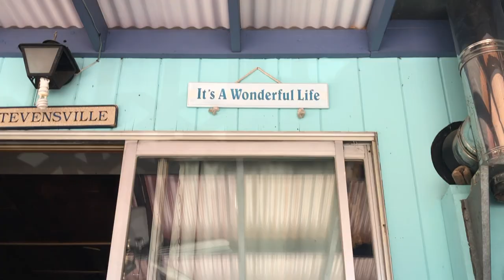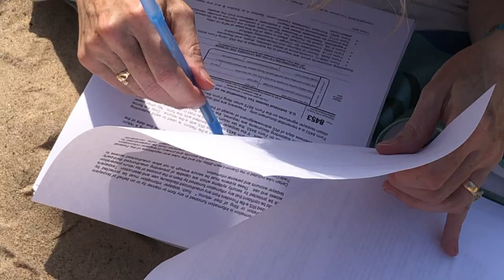in my life - the beatles // cover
I didn't wanna just sit in front of a camera